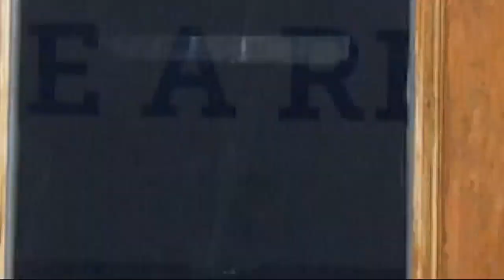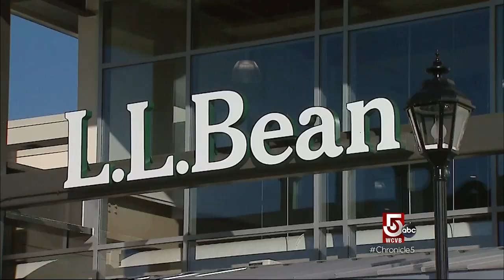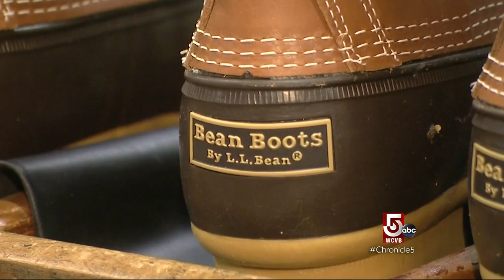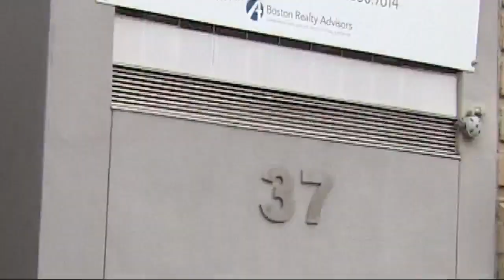Retail Roundup: The Reality of Returns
According to a retail research firm, shoppers returned 643 Billion dollars worth of merchandise world-wide in 2015 – with reasons ranging from defects or poor quality to wrong sizing, buyer’s remorse and even fraud.